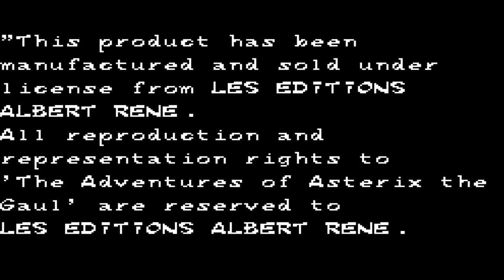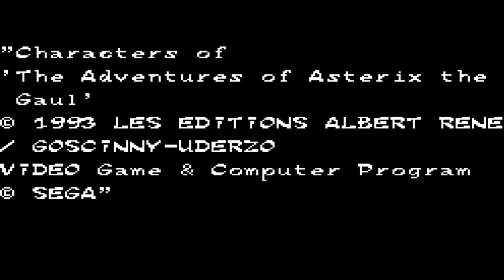Asterix and the Secret Mission (1993 / Master System - PAL)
0:00 Intro
Asterix
1:45 Prairie
3:39 River
5:34 Cave
8:40 Sea
9:52 Ship
11:32 Bonus 1
12:14 Ship
16:29 Snow
19:44 Ice
23:06 Temple
31:38 Ending/Credits
36:34 Secret intro
Obelix
37:42 Prairie
41:04 Forest
44:09 Cave
46:36 Sea Bed
48:38 Ship
52:11 Bonus 1
52:54 Ship
57:14 Desert
59:48 Bonus 2
1:01:00 Ruins
1:07:16 Temple
1:12:31 Ending/Credits